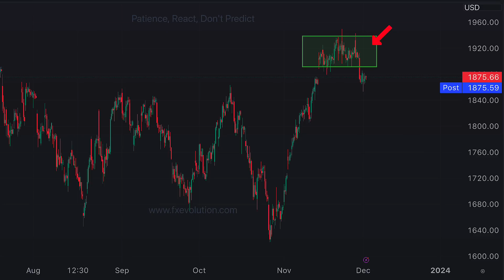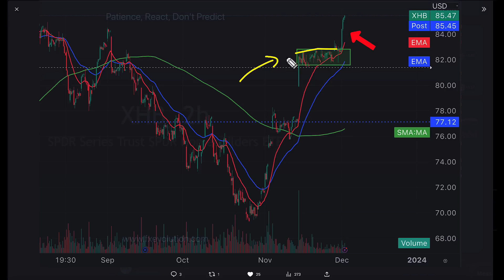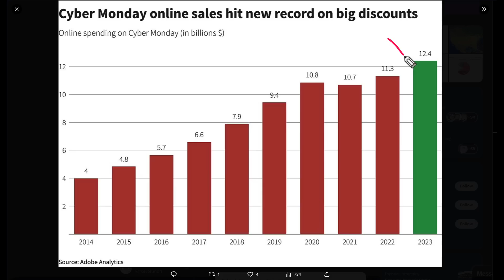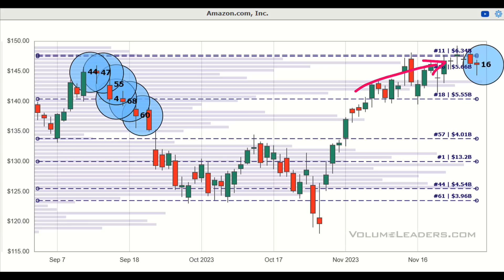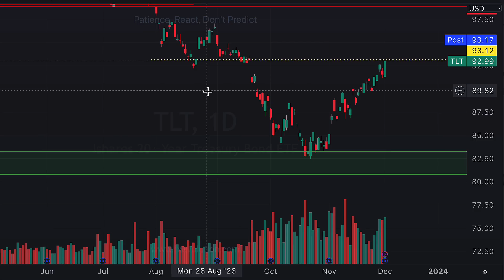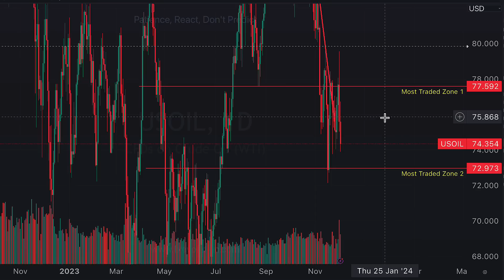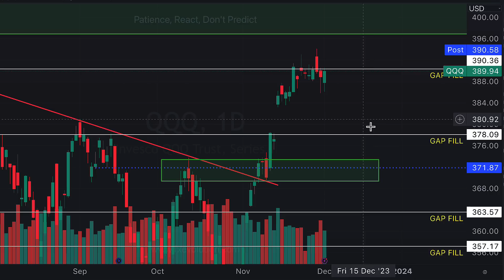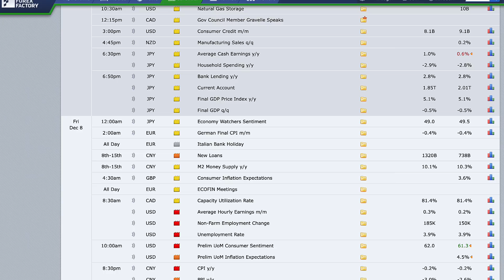Retail Traders Continue To Do This…